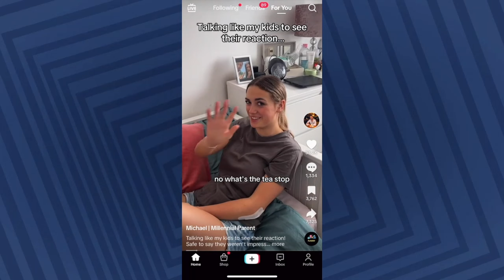Millennial Parent Michael Fasulo embarrasses kids by using Gen Z slang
Do you know your 'peak' from your peng? Your 'slay queen' from 'slaps'?

Michael Fasulo, who calls himself a Millennial Parent of two kids, 12 and 16, from Cambridgeshire, has racked up over a million views on TikTok for his hilarious (though his kids may say 'cringey') attempts to talk to them using their own Gen Z slang.

He told Newsweek: "I thought this was the perfect opportunity to get some payback and give them a taste of their own medicine.

"The reaction has been great, so many parents reaching out and commenting that they either do this to their kids just to embarrass them, or that they can't wait to try it.

"Our account is all about parenting and our relationship as a family of three, and now we have over 20K followers, which is beyond our dreams."